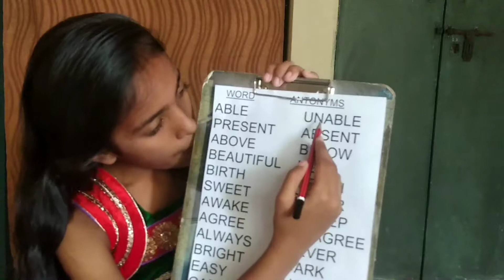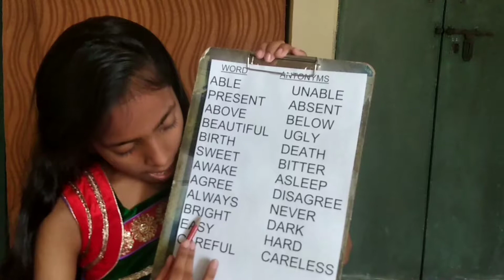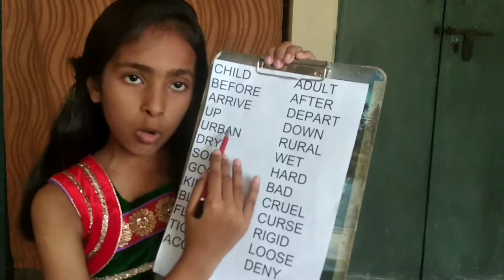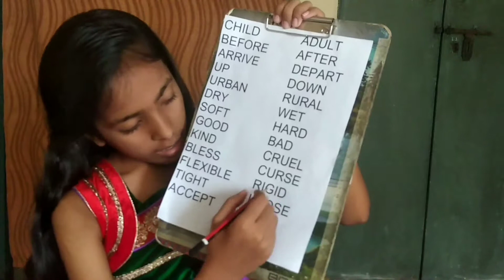Antonyms | Opposites | अंग्रेजी के विपरीत शब्द | English Opposites with Hindi Meaning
Hello friends,

antonyms words,

antonyms words in english,

antonyms words in hindi,

antonyms words in english with meaning,

antonyms words with hindi meaning,

antonyms words in english with hindi meaning,

antonyms words for competitive exams,

antonyms words for grade 2,

antonyms words in hindi and english,

opposite words,

opposite,

viprit shabd,

viprit shabd hindi mai,

viprit shabd english mein,

viprit shabd kise kahate hain,

viprit shabd kya hote hain,

viprit shabad in hindi,

viprit shabd arth,

opposite shabd,

opposite shabd english mein,

opposite shabd english,

अपोजिट शब्द,

common antonyms,

common opposites,

opposite ulte shabd,

ulte shabd,

ulte shabd in English,

vilom shabd,

vilom words,

vilom shabd in English,

vilom shabd with meaning,

vilom shabd with hindi meanings,

English vilom shabd with hindi meaning,

एंटोनीम्स,

ऑपोजिट्स,

विपरीत शब्द,

विलोम शब्द,

antonyms,

opposites,

antonym meaning in Hindi,

antonyms in Hindi and English,

विलोम शब्द इन इंग्लिश,

विलोम शब्द इन हिंदी एंड इंग्लिश,

विलोम शब्द इंग्लिश में,

vilom shabd,

English vilom Shabd with meaning,

vilom,

urban opposite,

opposite of urban,

opposite of rural,

urban antonyms,

antonym of urban,

antonym of rural,

rural antonym,

bless antonym,

opposite of bless,

antonyms of bless,

curse opposite,

opposite of curse,

antonyms of curse,

curse antonym,

urban rural antonym,

urban rural,

urban rural opposite,

opposite video,

Antonyms ki video,

viprit shabdon ki video,

vilom shabdon ki video,

antonym list with meanings,

opposite of kind,

kind ka opposite,

opposite of cruel,

cruel ka opposite,

kind antonyms,

cruel antonym,

kind opposite,

cruel opposite,

antonym of able,

antonym of disable,

antonym of present,

antonym of Absent,

opposite of above,

opposite of below,

opposite of beautiful,

antonym of ugly,

antonym of birth,

opposite of death,

what is the opposite of sweet,

bitter ka opposite,

awake opposite,

opposite of asleep,

antonym of agree,

disagree ka antonym kya hai,

what is the antonym of always,

opposite of never,

bright word ka opposite kya hai,

dark opposite,

opposite of easy,

antonyms of hard,

opposite of careful,

opposite of careless,

child ka opposite,

antonym of adult,

before opposites,

after ka opposite kya hai,

what is the opposite word of arrive,

arrive ka opposite,

what is the opposite word of depart,

depart word ka opposite kya hai,

UP ka opposite,

down antonyms,

opposite of dry,

opposite of wet,

opposite of soft,

hard ka opposite,

good ka opposite,

opposite word of bad,

what is the opposite of flexible,

opposite word of rigid,

tight antonyms,

antonym of loose,

what is the antonym of accept,

deny ka opposite kya hai,